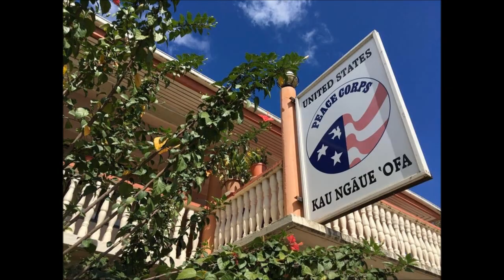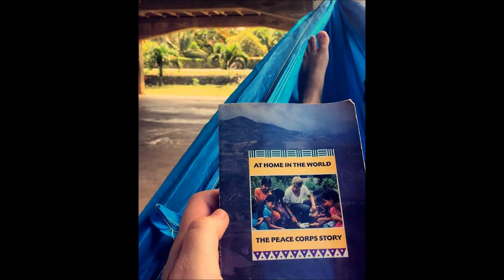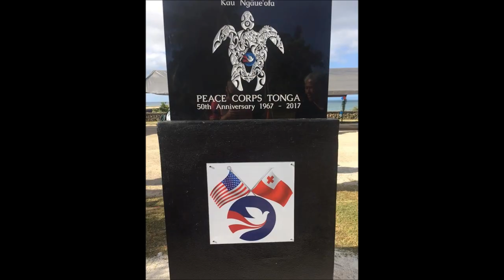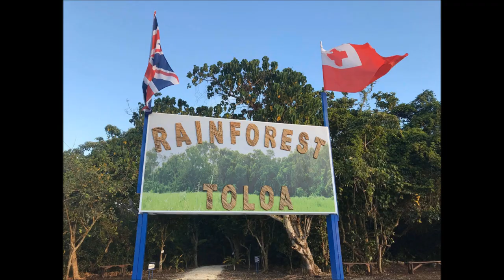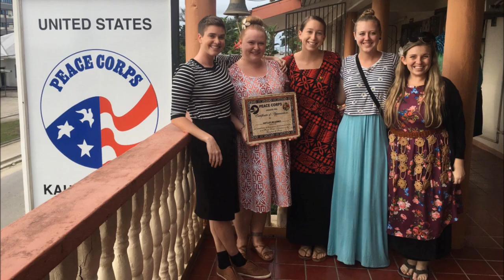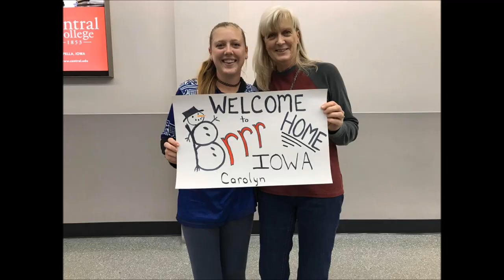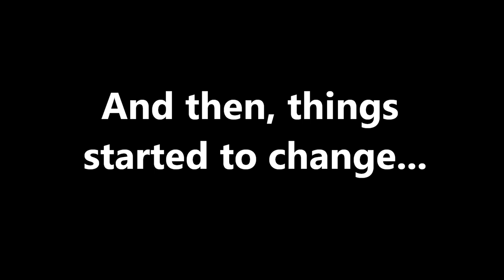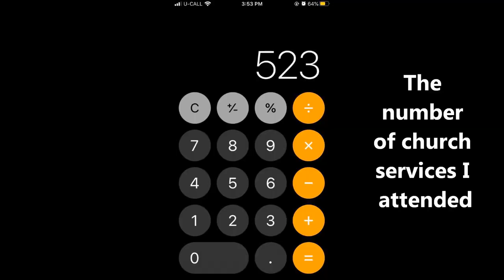Kalo's COS - Peace Corps Tonga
I spent just over 3 years in the Peace Corps in the Kingdom of Tonga 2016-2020 until the global Peace Corps Evacuation for COVID-19 in March, 2020. What I did/say/express are not official statements of the US Government. At the end of service, most volunteers compile a video of their time. This is just a fraction of what I did and saw during my time. July 2, 2020 was supposed to be my COS (Close of Service).
1. Illusion - Julia Zahara
2. Chimbala - Tan Celoso
3. Ofa Mai - DJ Noia and Tashay FT Konecs
4. Iko Iko JK - Small Jams
5. Fesi Losi - Tokos for Life
6. Angela - Kuami Eugene
7. To Mai Ha Tsunami - Ofa Okustino
8. Eiki Koe Ofa Au - TCT